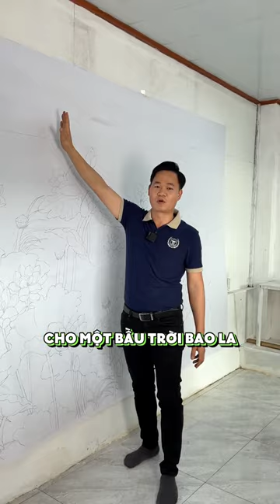Tranh gỗ điêu khắc - Vẽ mẫu tranh sen khổng lồ